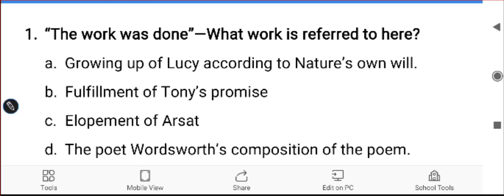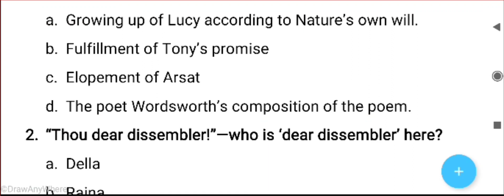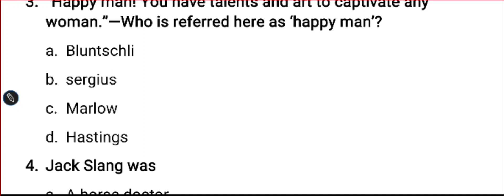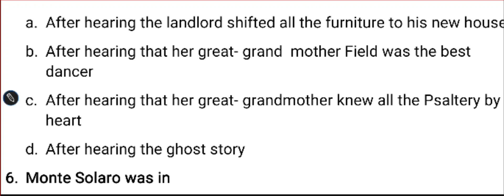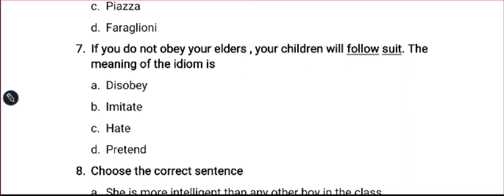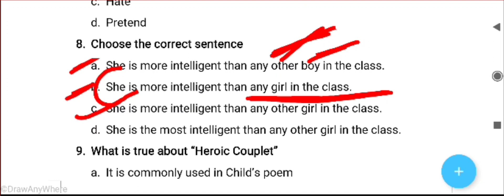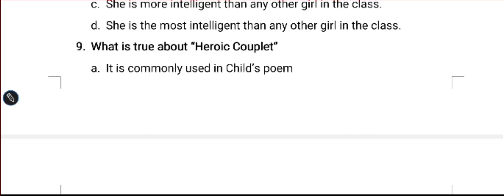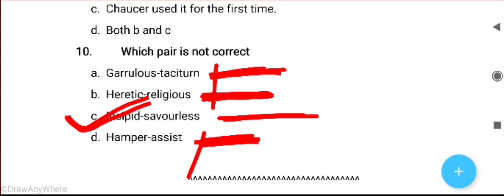Mock Test 12 for SSC SLST English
Mock Test for SSC SLST English
questions from text and grammar